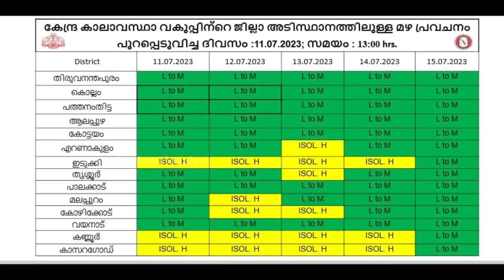മിന്നൽ പ്രളയം❗️Kerala Rain Weather Today News Live | Kerala Weather News Malayalam | Himachal Flood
മിന്നൽ പ്രളയം❗️Kerala Rain Weather Today News Live | Kerala Weather News Malayalam | Himachal Flood | Info Malayalam

rain alert kerala Weather Today Heavy Rain News Live
kerala weather updates daily weather updates alert Global media
weather report malayalam
Monsoon